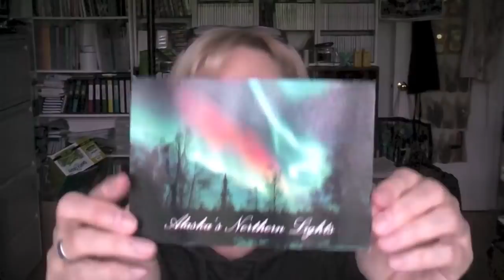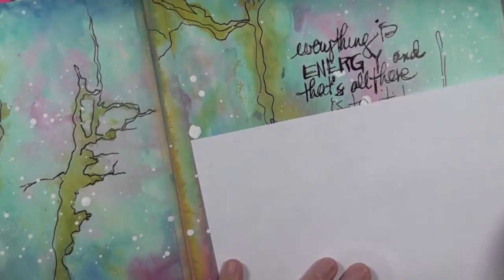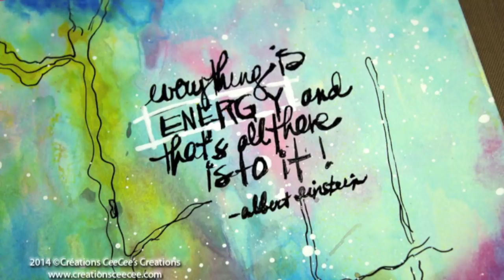art journaling: energy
i attended class given by my friend, Gisele, and this is what i created with Distress Paints

click the "LIKE" button if you like :-)

where you can get the supplies:
- for the great montreal area: Scrapbook Centrale on sources blvd. in d.d.o.

ADDRESS:
Créations CeeCee
54 Cité-des-Jeunes
Suite 102B-347
Vaudreuil-Dorion, QC
J7V 9L5